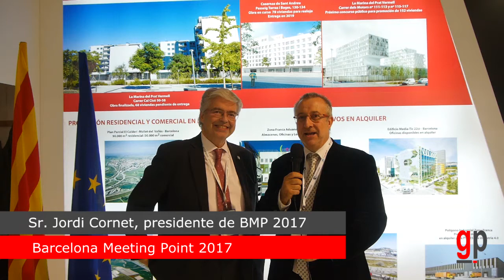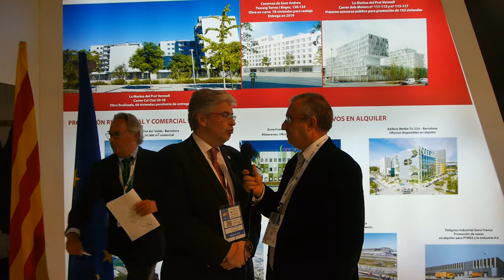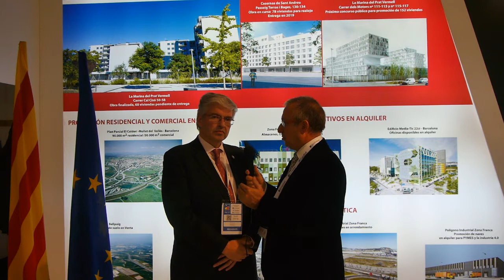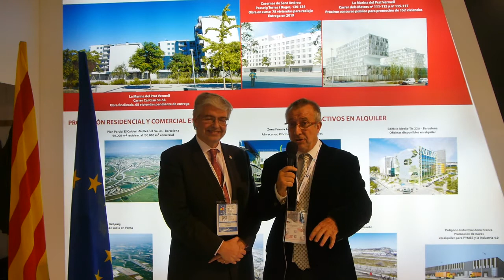Entrevista a Jordi Cornet BMP 2017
Carlos Sánchez de Gestión de Polígonos entrevista al Sr. Jordi Cornet, presidente del salón Barcelona Meeting Point 2017. Cornet destaca, en su entrevista, la gran apuesta que ha realizado el salón por concentrar una propuesta de alquileres sociales y las nuevas tecnologías al alcance del gran público. Otro de los aspectos es el incremento de expositores de 206 en la edición del 2016 a los 265 en la presente, así como mayor presencia de inversores que han apostado por la cita de referencia en toda Europa. El certamen que se inauguró el pasado miércoles por el Ministro de Fomento, Íñigo de la Serna, cerrará sus puertas el próximo domingo 22 a las 15 horas. El horario del mismo es de miércoles a sábado de 10 a 20 i el domingo de 10 a 15 horas. Os animamos a participar.